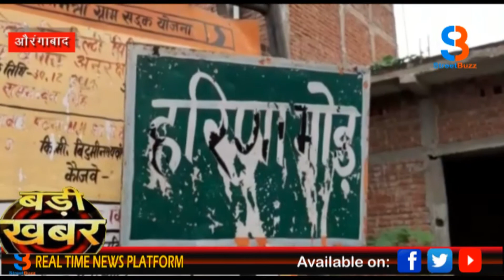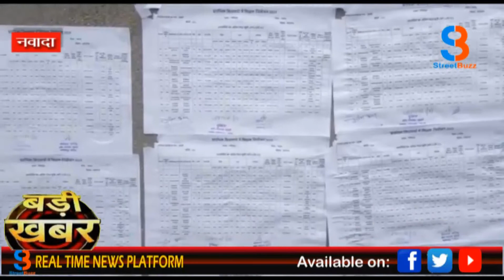14 August मगध की बड़ी खबरे BIG NEWS 5 मिनट में 5 बड़ी खबरे देखे फटाफट। STREETBUZZ NEWS ।